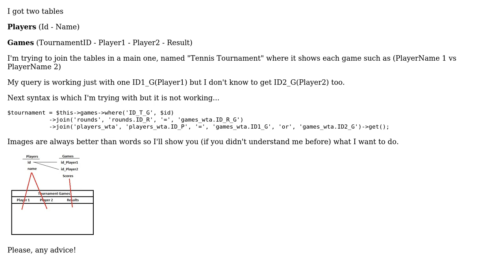How do a query where, joining a table, the field can get a value from fields A or B with Laravel?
With thanks & praise to God, and with thanks to the many people who have made this project possible! You are responsible for your own actions.